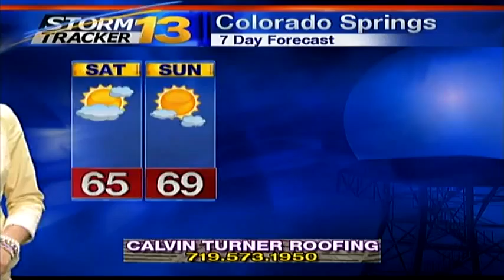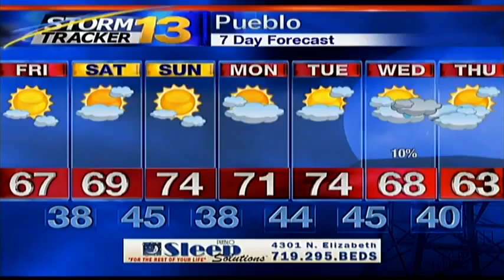Rachael's Thursday Forecast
Tracking a slightly cooler day on Friday, before a windy Saturday and beautiful Sunday.